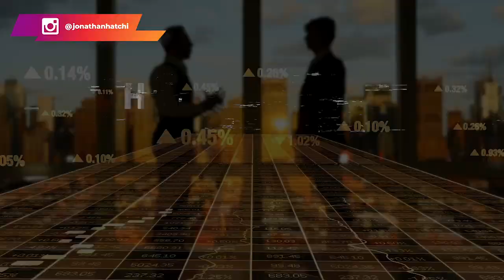13 habitudes du millionnaire Russell Brunson [ Clickfunnels ]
Quelles sont les 13 habitudes de Russell Brunson qui ont fait son succès et l'ont rendu millionnaire ? C'est ce que nous allons voir dans cette vidéo.

Vous l'avez peut-être remarqué, toutes les personnes qui réussissent ont des habitudes bien particulières et elles sont parfois similaires. Ce sont des habitudes que vous pouvez vous aussi, appliquer pour réaliser vos rêves et avoir la vie que vous désirez.

0:00 Intro
3:13 Première habitude : lire des livres
4:17 Deuxième habitude : faire attention à sa santé
4:58 Troisième habitude : choisir de bons mentors
5:57 Quatrième habitude : donner aux autres
7:00 Cinquième habitude : s'entourer de millionnaires
10:30 Sixième habitude : la visualisation
11:35 Septième habitude : se lever tôt
13:10 Huitième habitude : ne pas avoir plusieurs sources de revenus
14:30 Neuvième habitude : se concentrer sur la réussite des autres
15:45 Dixième habitude : pratiquer la positivité
16:37 Onzième habitude : prendre du temps pour penser
17:20 Douzième habitude : chercher à avoir le feed-back des autres
17:40 Treizième habitude : maîtriser son temps
▬▬▬▬▬▬▬▬▬FORMATION OFFERTE▬▬▬▬▬▬▬▬▬▬▬

▬▬▬▬▬▬▬▬▬ COACHING/FORMATION  ▬▬▬▬▬▬▬▬▬▬▬

▬▬▬▬▬▬▬▬ MES OUTILS ▬▬▬▬▬▬▬▬▬▬▬▬▬▬▬▬

▬▬▬▬▬▬▬▬▬▬▬▬ Témoignage client ▬▬▬▬▬▬
Je te mets le lien des témoignages/résultats de mes coachés :

▬▬▬▬▬▬▬▬▬▬▬▬ LIENS ▬▬▬▬▬▬▬▬▬▬▬▬